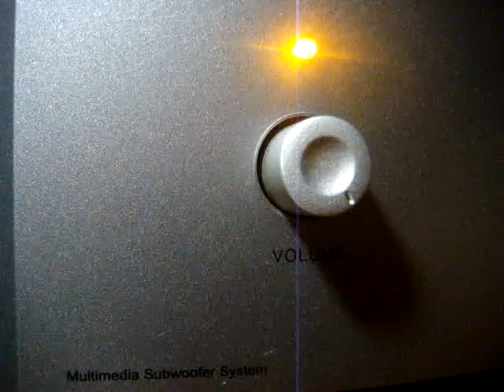No 645 Love Song Dedications with Richard Mercer. August 29 2013